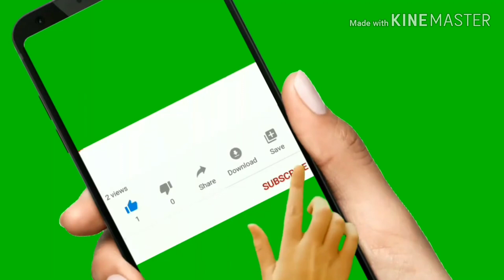MENSAHE ni Mommy Ofw na nasa Germany